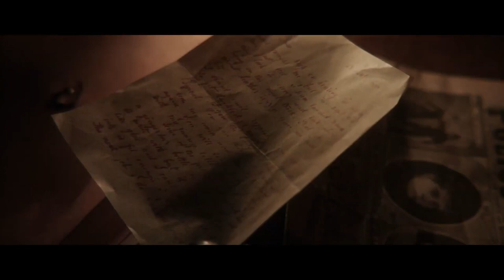RIPPER'S REVENGE "Jack the Ripper" Trailer (2023)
The official movie trailer of Ripper's Revenge